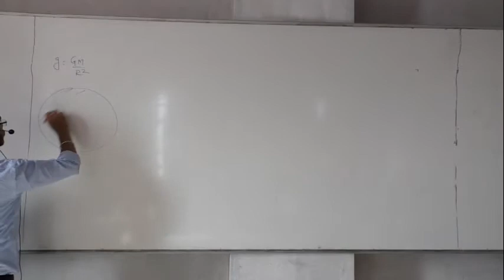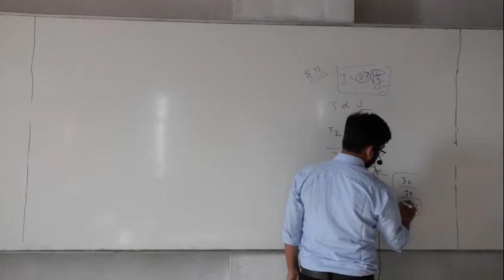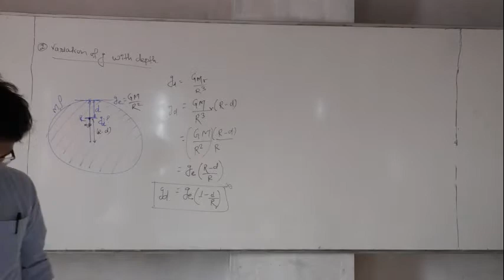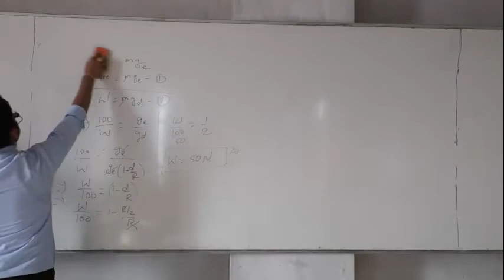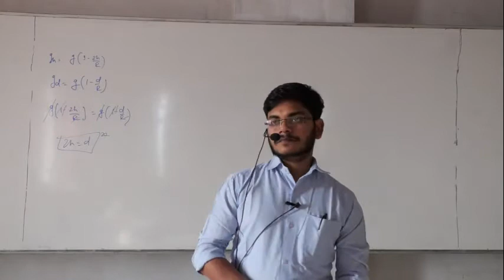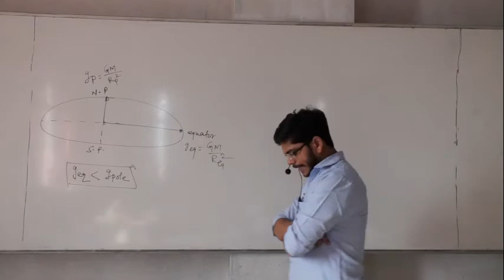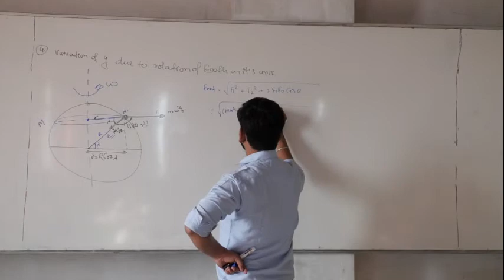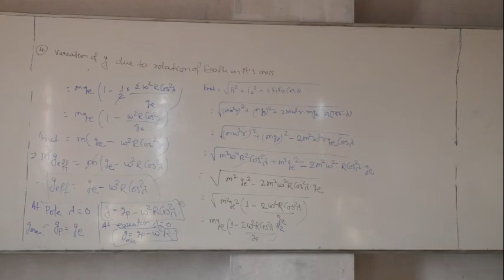8 .12. 20 Aditya Sir